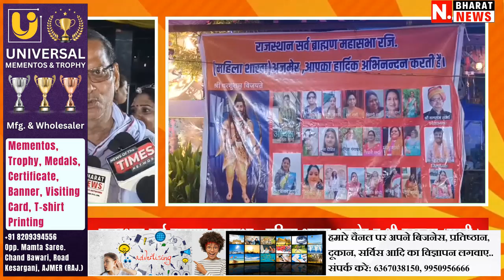AJMER:राजस्थान सब ब्राह्मण महासभा की तरफ से एक दिवसीय डांडिया रास का आयोजन किया गया